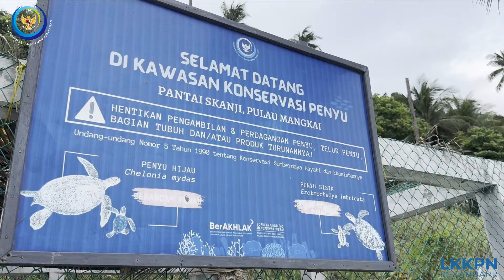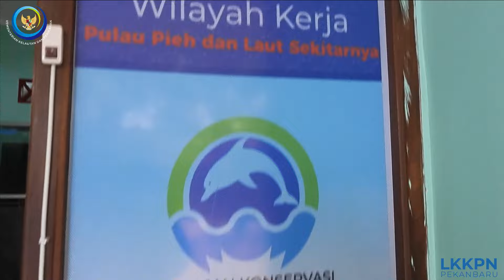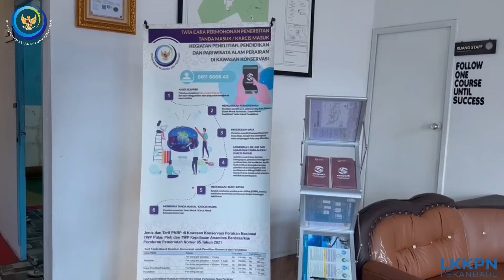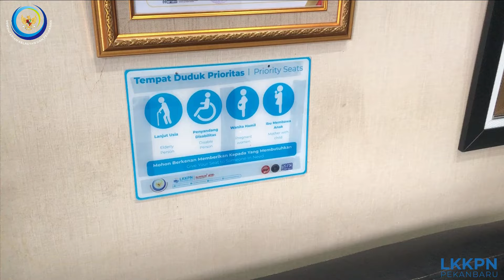Profil LKKPN Pekanbaru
LKKPN Pekanbaru adalah Unit Pelaksana Teknis di bawah Direktorat Jenderal Pengelolaan Kelautan dan Ruang Laut Kementerian Kelautan dan Perikanan yang diberikan tugas untuk mengelola Kawasan Konservasi Kepulauan Anambas dan Kawasan Konservasi Pulau Pieh.
Dalam pelaksanaan tugasnya LKKPN Pekanbaru juga memberikan tiga pelayanan yaitu :
a. Karcis Masuk Kawasan Konservasi
b. Tanda Masuk Kawasan Konservasi Untuk Kegiatan Penelitian
c. Tanda Masuk Kawasan Konservasi Untuk Kegiatan Pendidikan